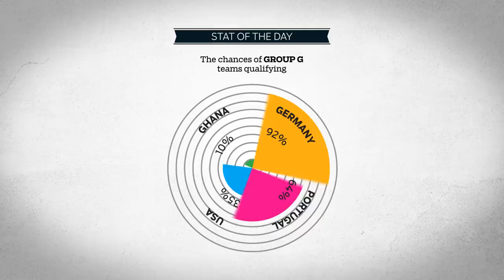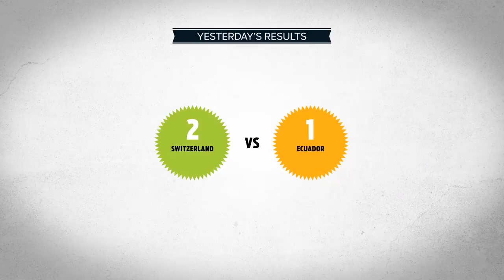Kick-off - Day 5 Roundup Video Magazine